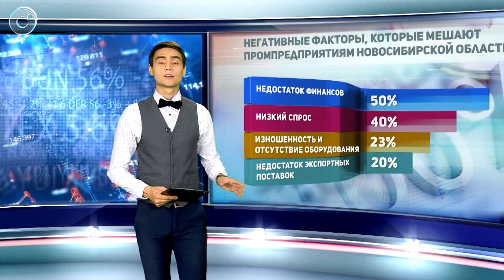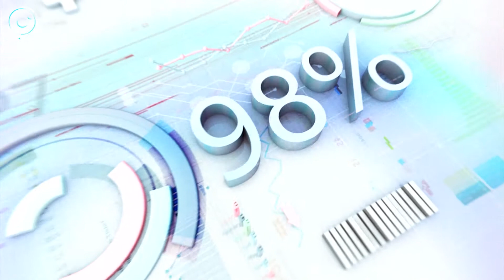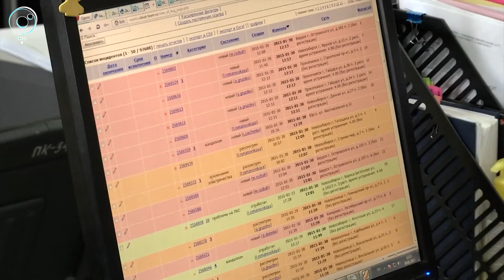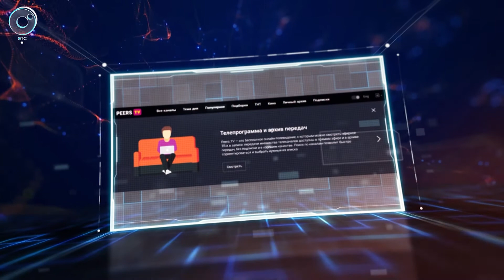ДЕЛОВЫЕ НОВОСТИ: 20 июня 2017